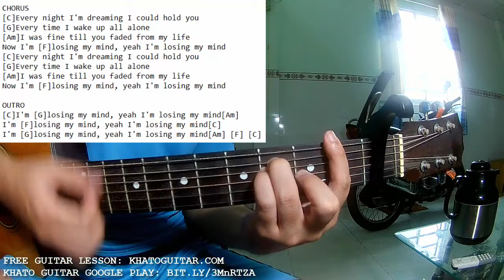Mayday Parade - Losing My Mind | Karaoke Instrumental